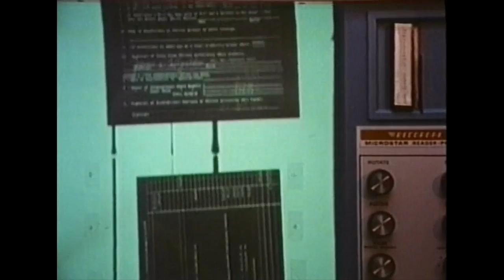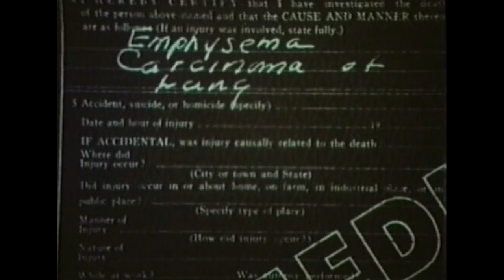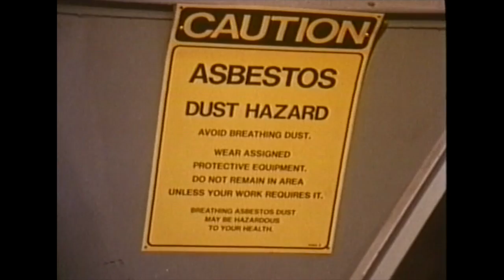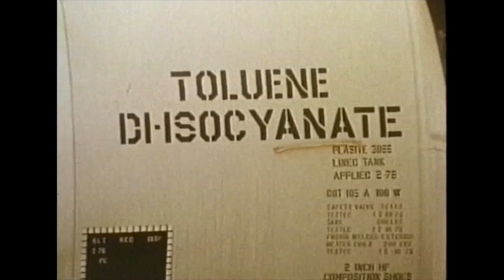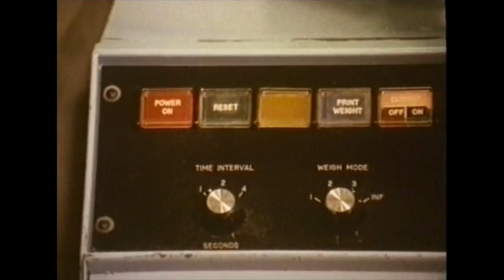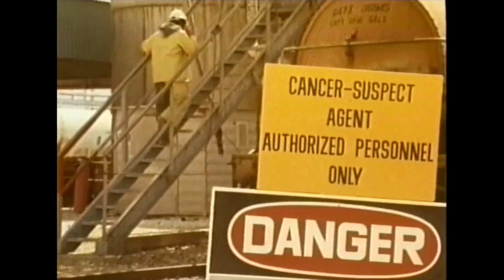More than a Paycheck (1978)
Narrated by John Wayne, this 1978 documentary examines America's cancer epidemic. An Airlie Production in cooperation with The George Washington University, United States Department of Labor, National Cancer Institute and American Cancer Society.

Executive Producer — Murdock Head M.D.

Original music score by Michael Colina